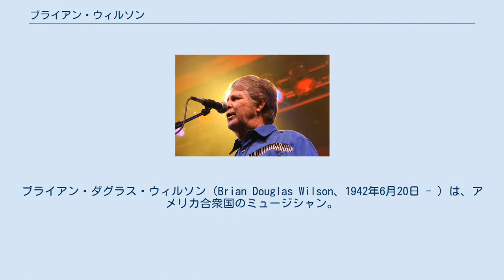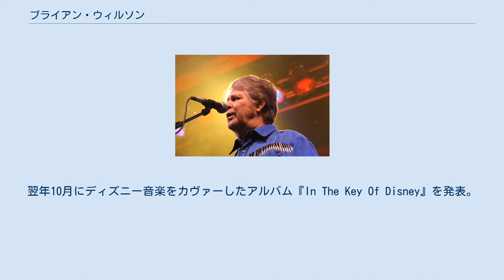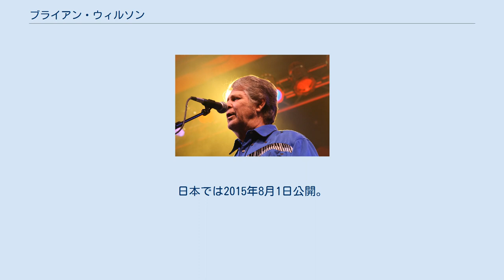ブライアン・ウィルソン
ザ・ビーチ・ボーイズのメンバー
ブライアン・ダグラス・ウィルソン（Brian Douglas Wilson、1942年6月20日 - ）は、アメリカ合衆国のミュージシャン。
 ザ・ビーチ・ボーイズのリーダーにしてボーカル、ベース担当。
メンバーのデニス、カールは実の兄弟であり、それぞれ次弟、末弟にあたる。
マイク・ラヴは従兄、アル・ジャーディンは高校・大学の同窓生である。
また、実娘のカーニー、ウェンディは、ウィルソン・フィリップスとして活動している。
 卓越した作曲と編曲能力を併せ持つ彼は、1961年のビーチ・ボーイズのデビュー以来、数々の楽曲を次々と作曲し、当時は珍しかったセルフプロデュースの手法により世に送り出すことで、同バンドを名実ともに全米一のロックンロールバンドの地位まで引き上げた。
 「ドントウォーリベイビー」「サーファー・ガール」「ファン・ファン・ファン」「アイ・ゲット・アラウンド」など、ロックンロールのリズムにコーラスワークを多用した彼のオリジナリティ溢れる楽曲群は、現代に至るまで多くの人々に親しまれ続けている。
 フィル・スペクターの影響を受けた作品もヒットしている。
 ベーシストとしては、フェンダー・プレシジョンベースを45度に構えて親指でピッキングする独特のスタイルと、そのスタイルに由来する丸く温かみのあるサウンドが特徴であった。
 ボーカリストとしては、フォー・フレッシュメンの影響もあり、かつてはファルセットを駆使した美しい歌声だったが、ドラッグや喫煙、アルコールの過剰摂取により1970年代中期を境に声質が大きく変化しており、特にソロデビュー以降とではかなり印象が異なる。
 1942年にカリフォルニア州イングルウッドに生まれ、2歳の時にホーソーンへと移住する。
1961年にデニス、カールと知り合ったマイク、アルと共にビーチ・ボーイズを結成し、作曲の殆どを担当する。
 ステージ活動と創作活動との両立のプレッシャーから、1964年末よりビーチ・ボーイズのライヴ活動から離脱し、多少のテレビ出演以外は作曲、レコーディング活動に専念するようになる。
以後、それまでも起用していたスタジオ・ミュージシャンの比率をより高め、プロデューサー兼アレンジャーとして、ロックンロールの枠に囚われない音楽性を追求する。
特に、それまで自分自身がレコーディングでも弾いていたベースにおいては、スタジオ・ミュージシャンを起用することで、自身のテクニック以上の演奏が可能になったため、ルート音（根音）をあえて意識的に外したメロディアスなベース・ラインなど、それまでの常識を打ち破る演奏を残し、ポール・マッカートニーなどにも影響を与えている。
 1966年には、傑作『ペット・サウンズ』を制作し、同年シングル盤「グッド・ヴァイブレーション」の大ヒットで、その天才的な音楽的才能を世に知らしめた。
この頃、次なる作品『スマイル』をレコーディングするが、ブライアンの精神状態の悪化によりアルバムは発売中止となってしまう。
その後、ビーチボーイズにおける楽曲制作、レコーディングへの関与は限定的となっていき、健康状態は悪化の一途を辿っていく。
70年代半ばから80年代にかけて、精神科医ユージン・ランディのもと治療を行い、1988年には初のソロ・アルバム『ブライアン・ウィルソン』を発表。
その後は、たまにビーチ・ボーイズに参加しつつソロ活動を続けるものの、弟カール死後の1999年以降、分裂状態のビーチ・ボーイズと袂を頒ち、彼自身の名を冠したバンドを率いて精力的にライブを行う。
 2000年～2002年には『ペット・サウンズ』全曲演奏を含むワールド・ツアーを行い、2002年にはイギリスのエリザベス女王在位50周年の記念イヴェントであるコンサートにアメリカを代表するゲストとして参加するなど、彼のソロ・ライヴ活動は次第にステップアップしていった。
そのソロ活動の極みとして、2004年にはヴァン・ダイク・パークスやバンドメンバーのダリアン・サハナジャ（ワンダーミンツ）の協力の下、37年の年月を経てついに『スマイル』を完成させてステージで披露、後にスタジオ録音盤CDとLPを発表し、ファンを狂...